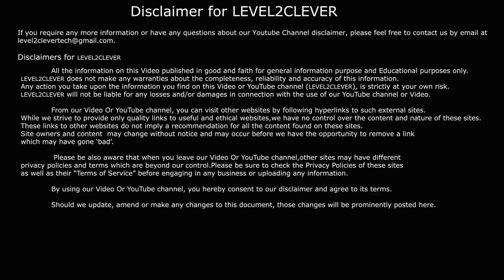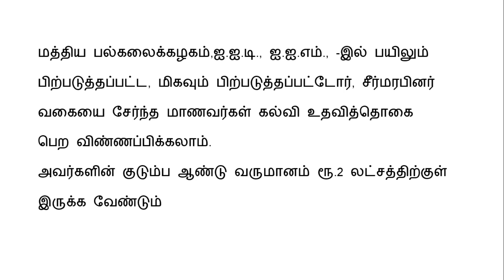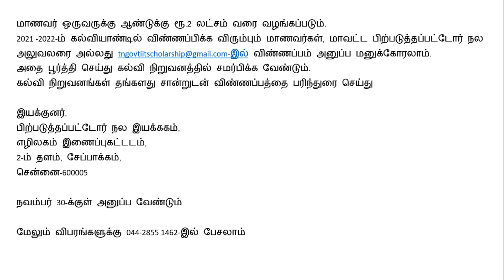2 லட்சம் இலவச உதவித்தொகை 2021 | How to apply for Free Scholarship Amount in tamil | level2clever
2 லட்சம் இலவச உதவித்தொகை 2021 | How to apply for Free Scholarship Amount in tamil | level2clever

  *** 2021 வறுமை கோட்டு பட்டியலில் உங்கள் பெயர் உள்ளதா? தெரிந்து கொள்ளவது எப்படி? | BPL List